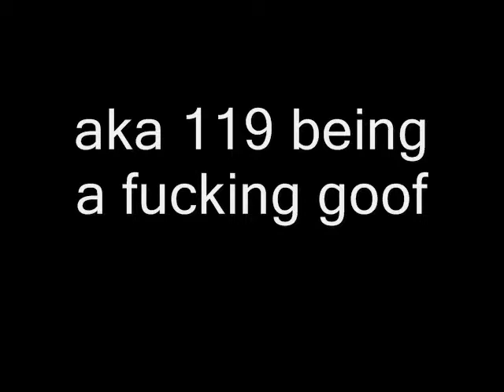chris being a fucking goof